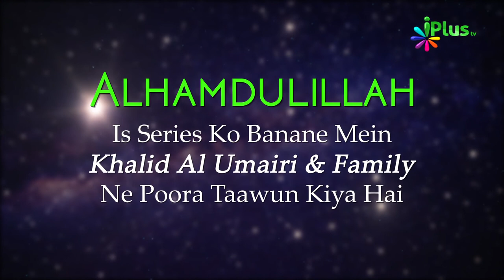Tafseer Surah Al Baqrah Ayat 38 | Aasaan Tafseer E Quran Ep 34 | Shaikh Kifayatullah Sanabili